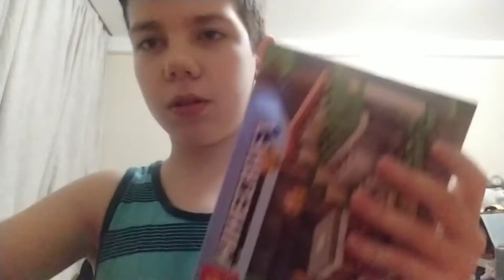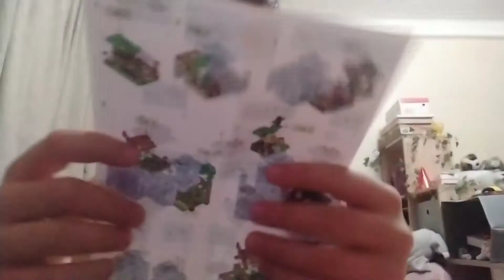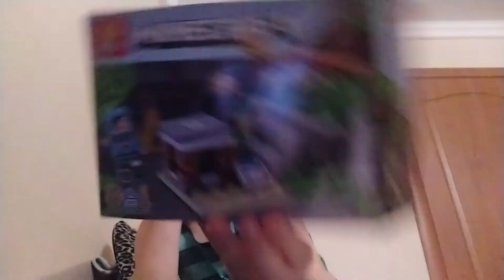Лего за 119 гривен! (2 часть)